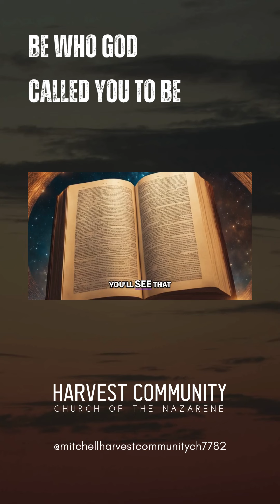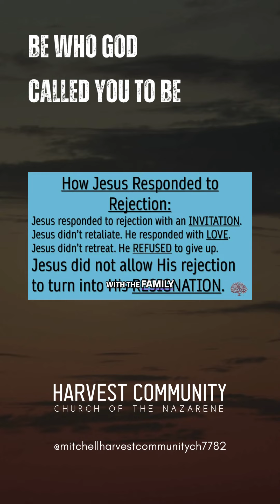Week 8 Jesus Understands